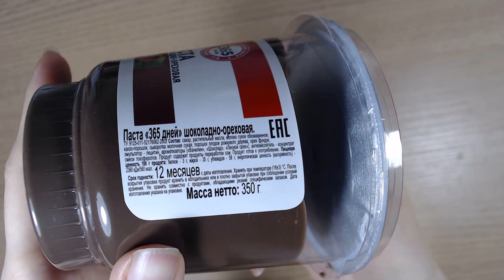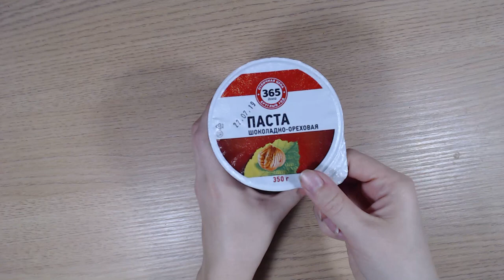Art Manij ВИДЕО ОБЗОР 365 дней Паста шоколадно-ореховая